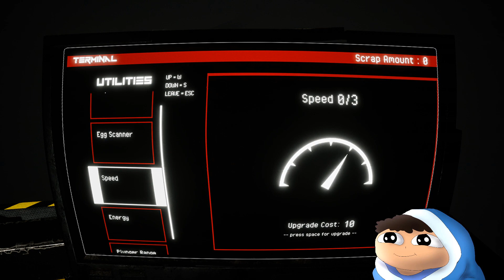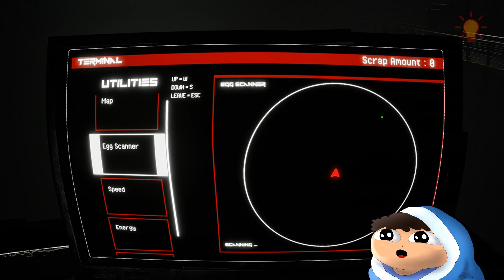An Extraction Horror Game (it's Terrifying!) - Vacant's Mine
The Game? Vacant's Mine is an Extraction Horror Game (Lethal Company style)

So you’ve been arrested? No Problem! In Vacant’s Mine you can regain your freedom in just 7 Days! With a Mine Railway and a Plunger you’ll navigate through an abandoned mine to steal eggs. But beware of the Greebs, they have terrifying big mouths and razor sharp teeth!